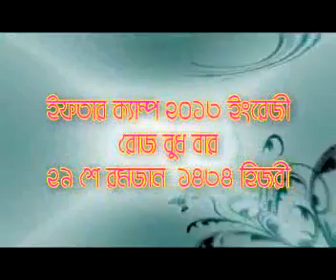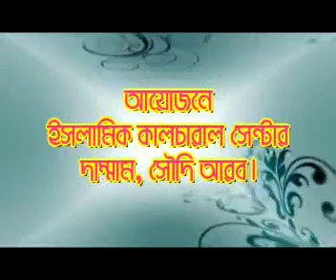ঈদের মাসায়েল || শায়খ মতিউর রহমান মাদানী || Sheikh Motiur Rahman Madani